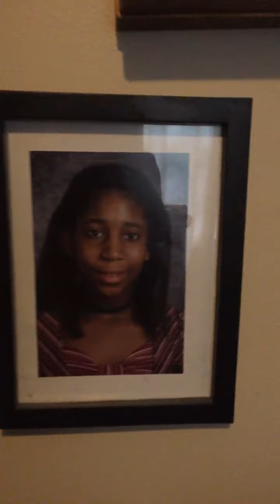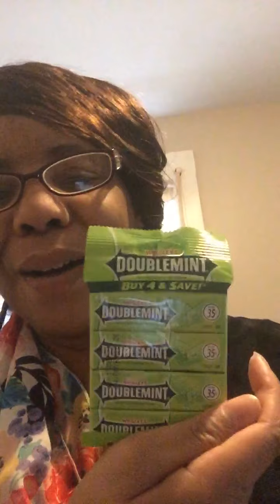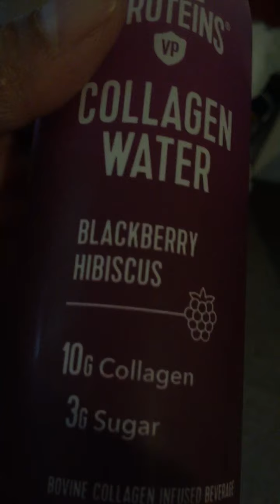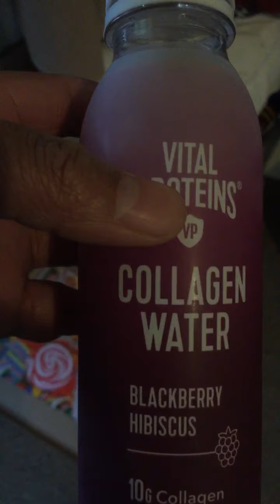Actually, I Prefer A Mat to Lay my Head On!